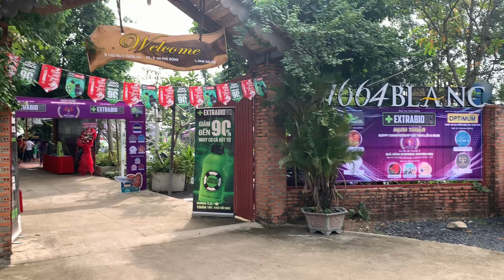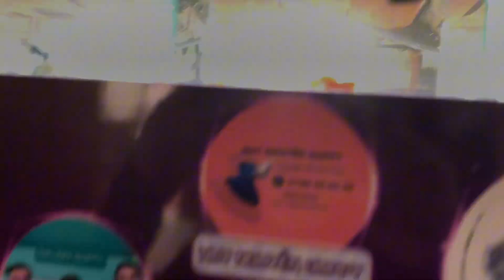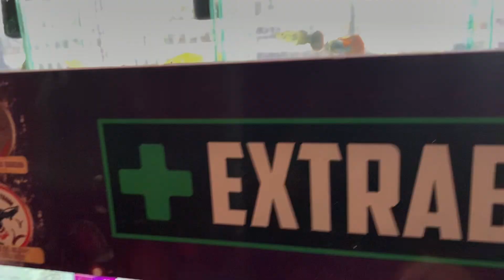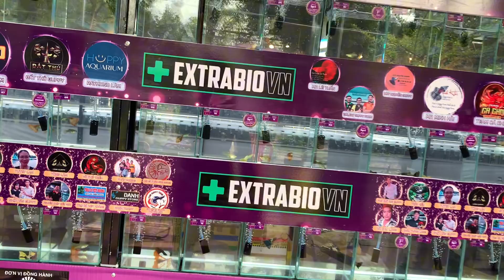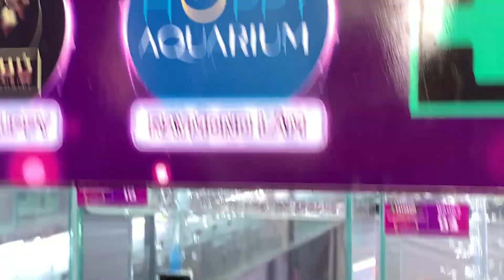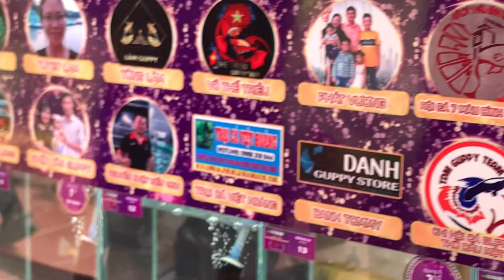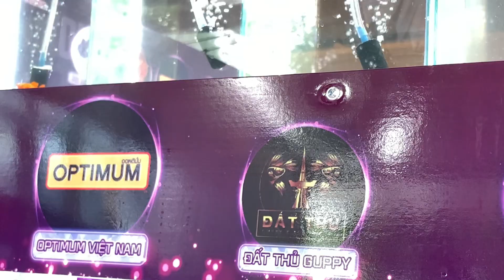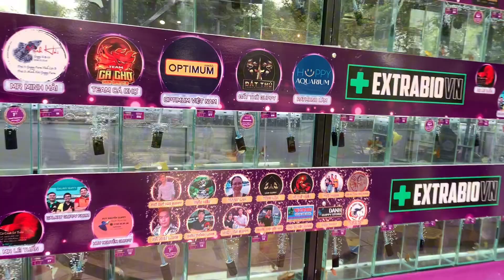Cuộc Thi Cá Bảy Màu Quá Hoành Tráng, Chiêm Ngưỡng Các Chú Cá Guppy Đẹp Nhất Cuộc Thi |DLB Vlog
Phong trào cá bảy màu ( guppy ) hiện nay ở nước ta vô cùng phổ biến, các bạn có thể bắt gặp các cặp cá vô cùng đẹp tại những cuộc thi guppy như thế này.
Mình có tham quan cuộc thi guppy, sẵn tiện quay video lại để cùng mọi người ngắm củng như xem những chú cá guppy thi đấu sẽ đẹp như thế nào nhé.
Những anh em muốn tham khảo về các cuộc thi guppy có thể xem video để tham khảo các tiêu chuẩn cửa cá bảy màu khi đi thi nhé.
Cuộc thi guppy này có tên: Hạnh Thuận Guppy Championship Việt Nam Lần Thứ 2 2023

~ Các bạn xem video có ý kiến gì cần bổ sung, hay thắc mắc gì thì hãy comment bên dưới để chúng ta cần thảo luận nhé.